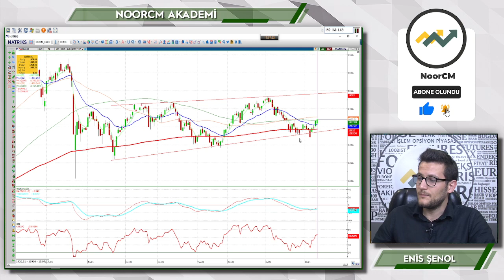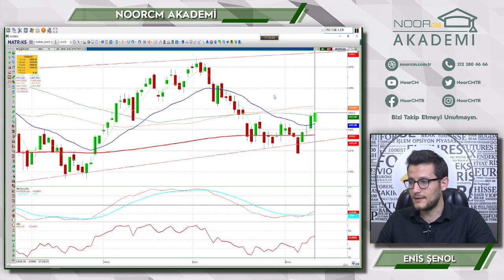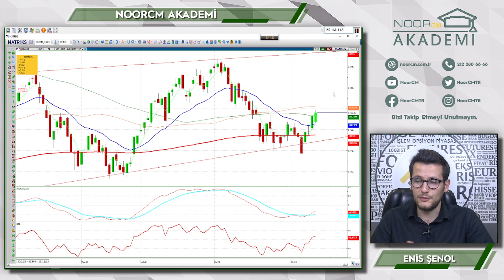BİST100 TEKNİK GÖRÜNÜM ( 12.10.2021 )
NoorCM Araştırma Uzman Yardımcımız Enis Şenol Bist100 Endeksini Teknik Olarak Sizin İçin Değerlendiriyor.